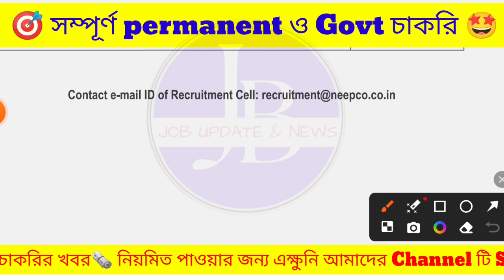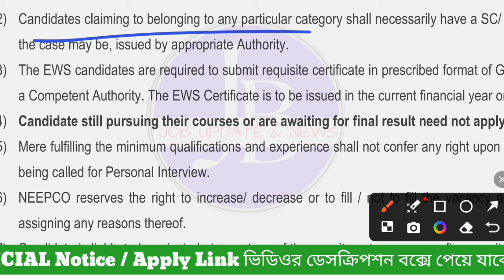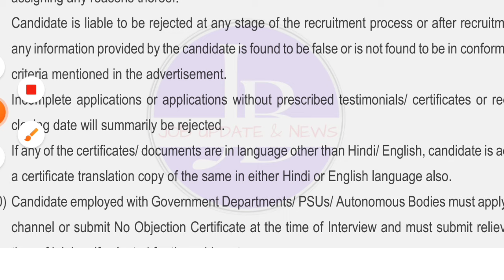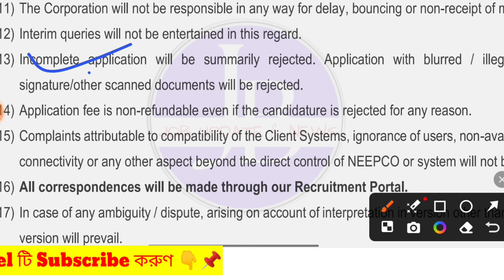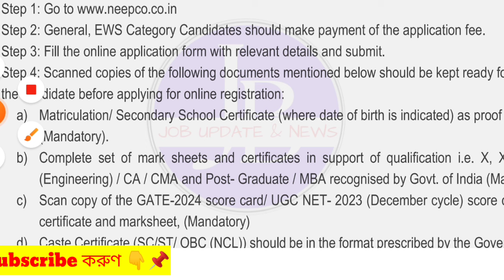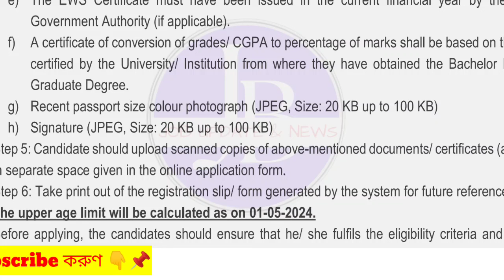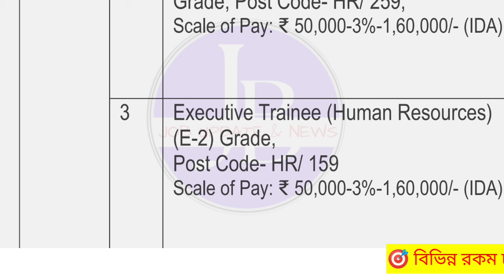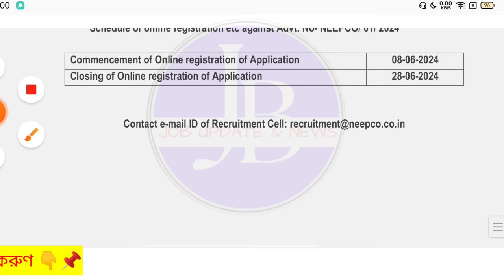🤩 পরীক্ষা ছাড়া রাজ্যে বিদ্যুৎ দপ্তরে নিয়োগ📌 দারুণ সুযোগ🤩l WB New Govt Recruitment 2024💥banglanews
🤩পরীক্ষা ছাড়া রাজ্যে বিদ্যুৎ বিভাগে নিয়োগ📌WBSETCL New Recruitment 2024💥WB govt job 2024#banglanews

🎯Offical Website 👉